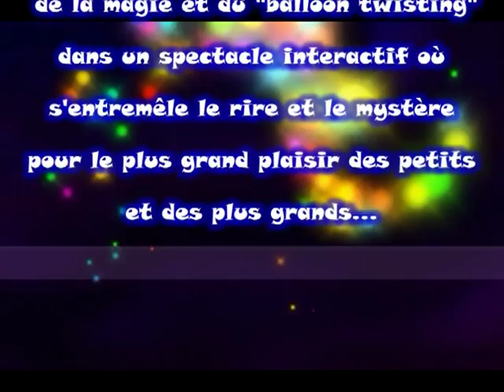MAGIC BALLOON - Le Spectacle pour enfants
David GABRIEL, Magicien Fantaisiste - Ballooneur Professionnel, met au service des particuliers son nouveau spectacle pour enfants intitulé: MAGIC BALLOON, la magie des ballons.